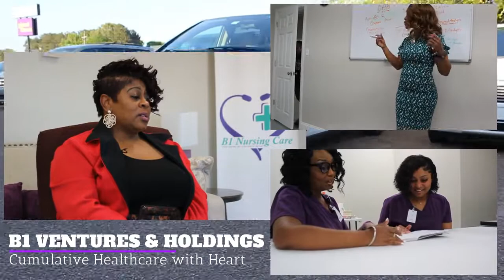B1 Intro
Intro video for B1